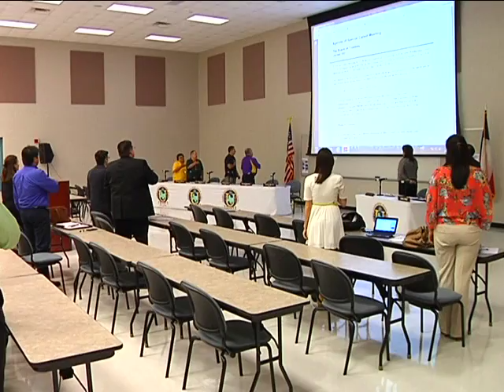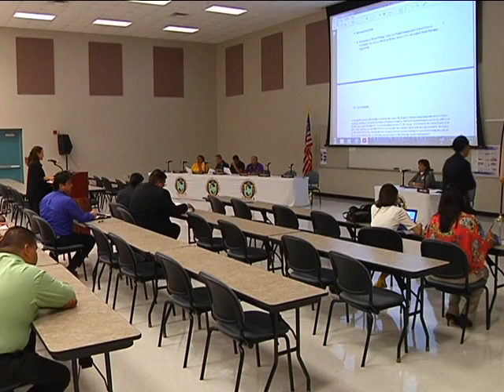Special Called Meeting 6-25-2014